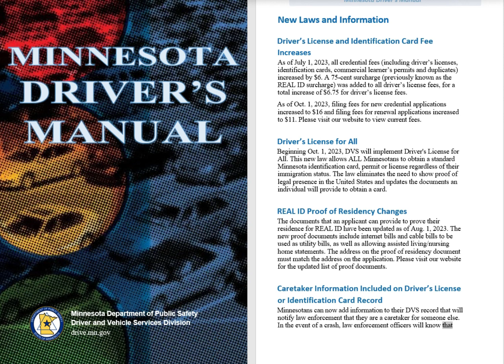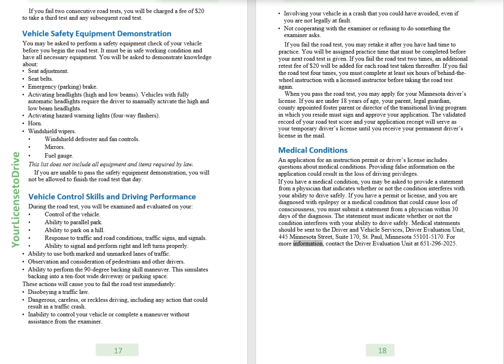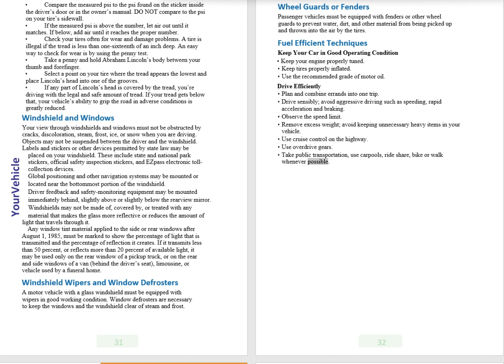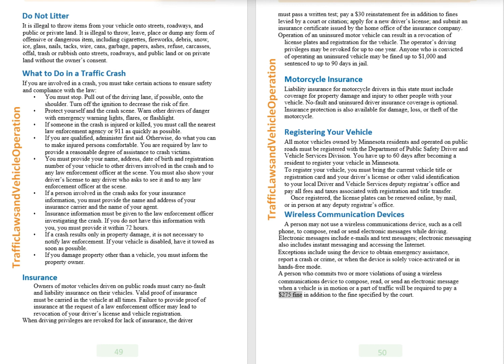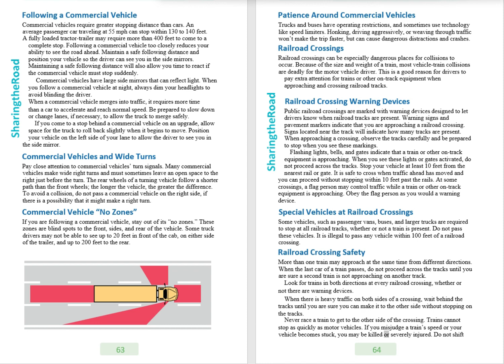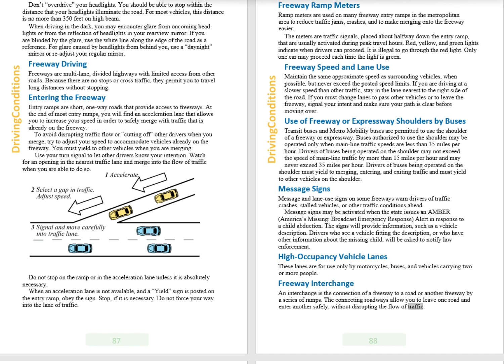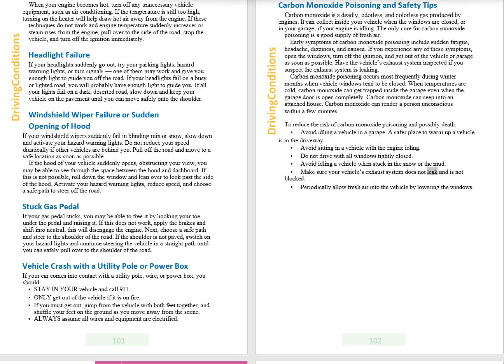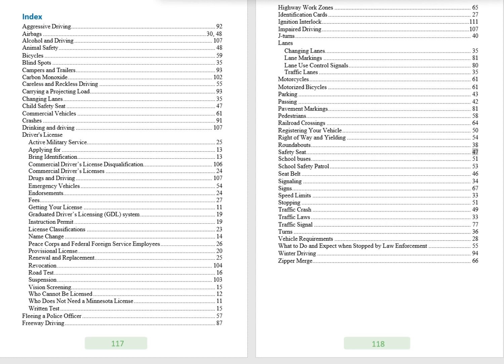Minnesota Driver's Manual (Rev 2023) v0 Audio & Video Book 2024 - HD Bookmarked Chapters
0:00 Beginning (10 min)
10:11 Table of Contents (1 min)
11:52 Written and Road Test Checklists I-II (4 min)
15:34 Chapter 1 Your License to Drive 11 (44 min)
59:07 Chapter 2 Your Vehicle 28 (10 min)
1:09:06 Chapter 3 Traffic Laws and Vehicle Operation 33 (33 min)
1:41:35 Chapter 4 Sharing the Road 51 (38 min)
2:19:15 Chapter 5 Signs, Signals, and Pavement Markings 67 (23 min)
2:42:01 Chapter 6 Driving Conditions 85 (40 min)
3:22:10 Chapter 7 Your Driving Privileges 103 (7 min)
3:29:23 Chapter 8 Impaired Driving 107 (17 min)
3:46:28 Chapter 9 Information Directory and Index 114 (10 min)